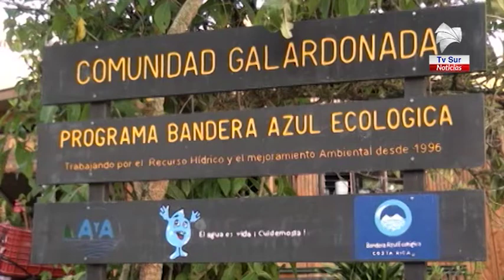UNA en Pérez Zeledón trabaja en una propuesta de rutas turísticas